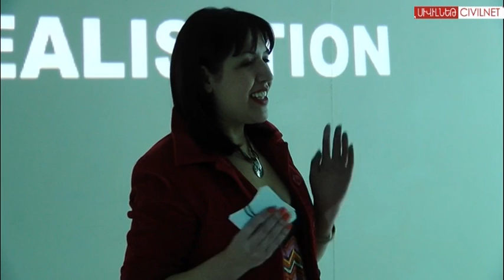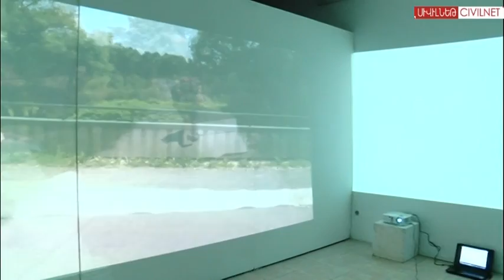Եվա Հարութի «Երազանքի իրականացումը»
Հոկտեմբերի 9-ին Ժամանակակից արվեստի թանգարանում նկարչուհի Եվա Հարութը ներկայացրեց իր «Երազանքի իրականացում» վիդեոփերֆորմանսը, որը պատմում է կնոջ կայացման մասին: